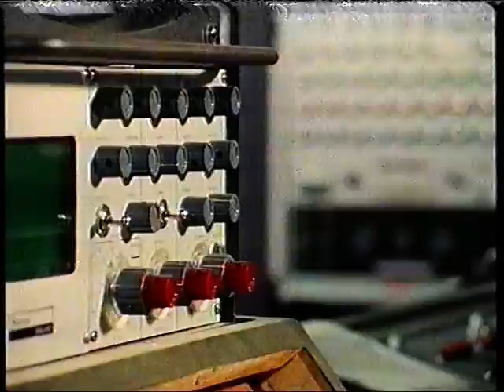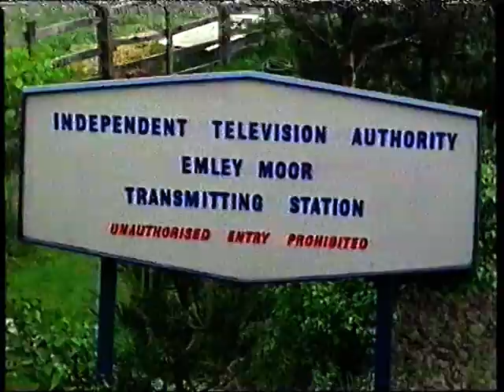Construction of Yorkshire TV studios, 1967:Part Two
The final part of a short film showing the construction of the Yorkshire Television studios in Kirkstall Road, Leeds. This section shows the installation of equipment into the new building.